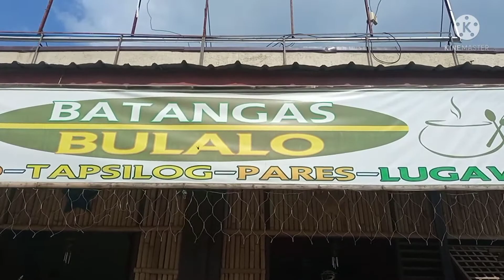Batangas Bulalo || Montalban Rizal Tambayan Ng Summit View Bikers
Ala Eh, Batangas Bulalo ang tambayan ng tropang Summit View Biker's. After umahon sa Toyang Tambayan, siguradong dito ang punta ng mga tropa para kumain ng paboritong Beef Pares... Tara mga idol kain po tayo...